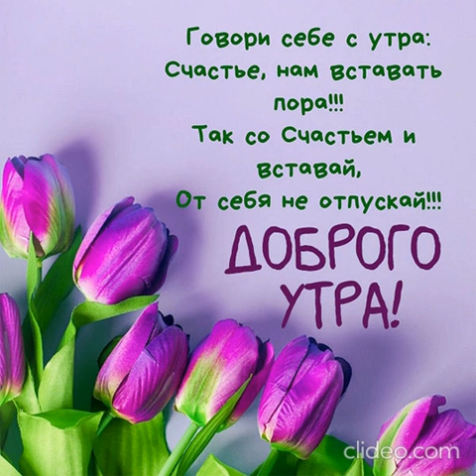Самого добрейшего утра тебе! Пусть сегодня все задуманные планы осуществятся 💖💖💖